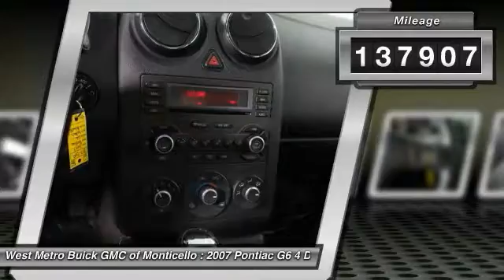2007 Pontiac G6 Minneapolis, St Cloud, Elk River, Monticello, MN B17-28A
2007 Pontiac G6 GT

Serviced and Detailed to Precision. Sun & Sound Package (Rear Spoiler), 3.5L V6 SFI, Power Tilt-Sliding Sunroof w/Sunshade, and Remote Vehicle Starter System. The West Metro Volume Leader. brbrCreampuff! This gorgeous 2007 Pontiac G6 is not going to disappoint. There you have it, short and sweet! New Car Test Drive called it ...a roomy car that offers good road manners and excellent overall function... It's the combination of advanced design and precision engineering that makes the 3.5L V6 SFI engine such an impressive powerplant. J.D. Power and Associates gave the 2007 G6 4.5 out of 5 Power Circles for Overall Initial Quality Design. brbrWe are a local  family owned dealership and pride ourselves on small community feel, making your vehicle buying experience as casual,  fun and effortless as possible.  Our online reputation speeks volumes of who we are.  Thanks for looking.